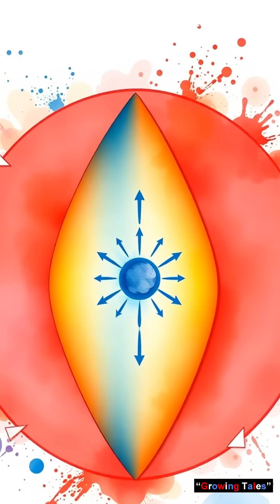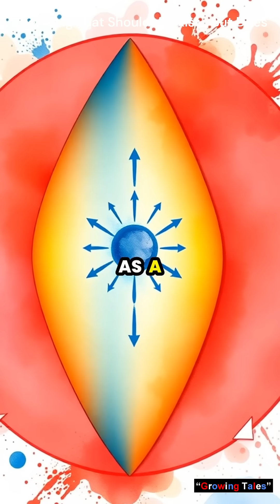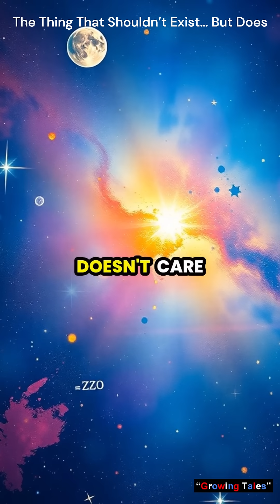The Thing That Shouldn’t Exist… But Does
A neutron star inside a red supergiant? Meet the Thorne–Żytkow object—a cosmic hybrid so strange, it defies what we thought was possible. This short explores one of the rarest star types ever proposed.